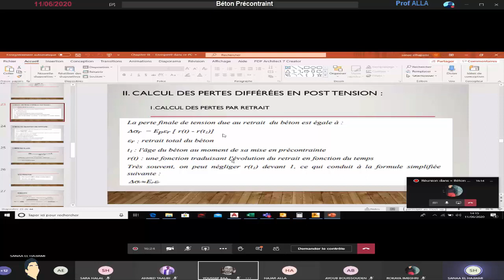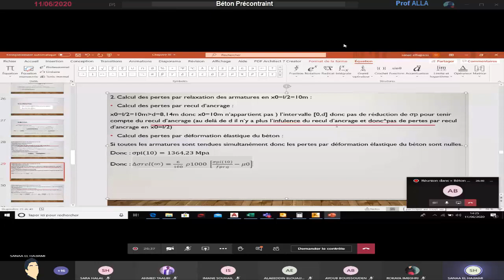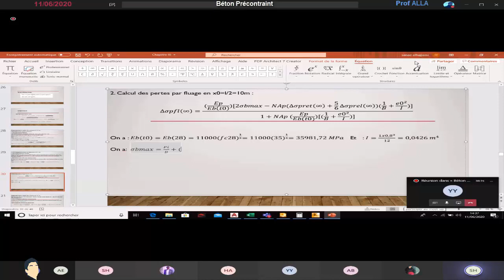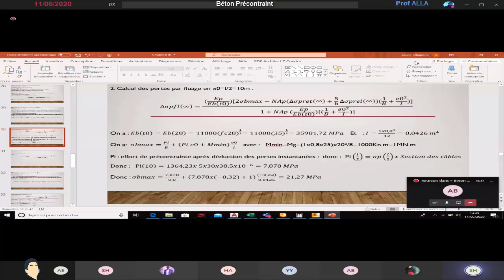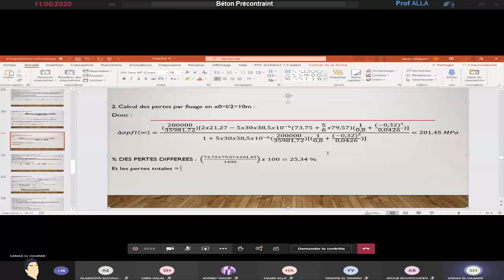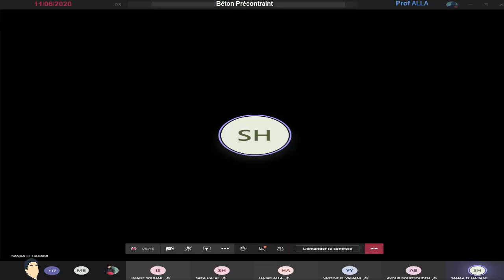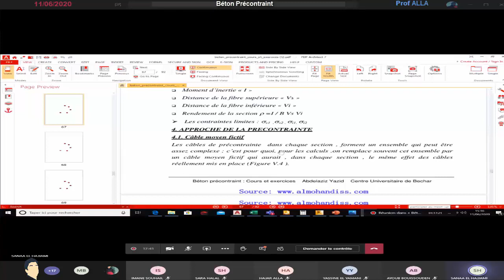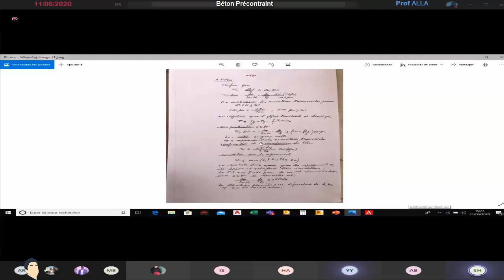Béton Précontraint (4GC CENTRE) | Prof El Hajjami (11-06-2020)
Béton Précontraint Prof El Hajjami (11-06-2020)